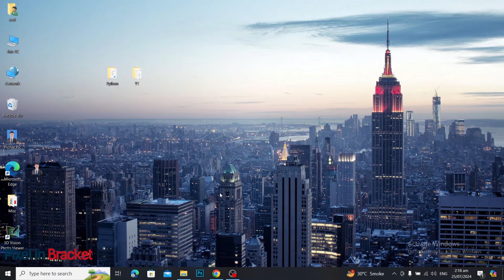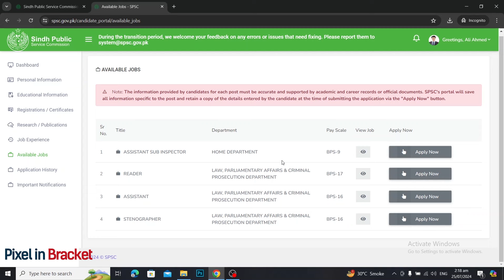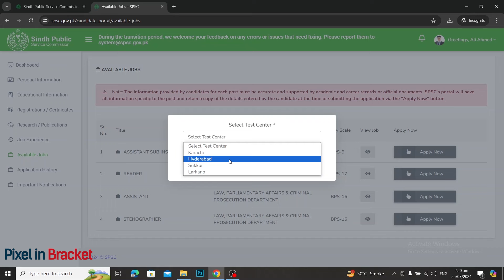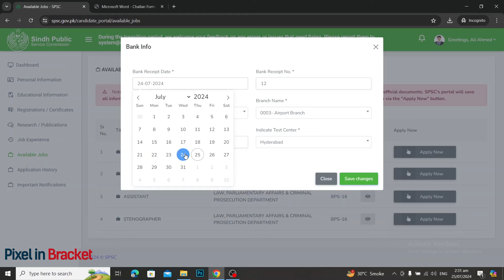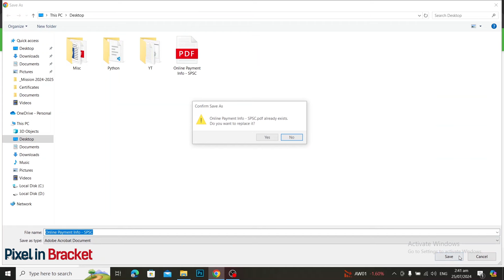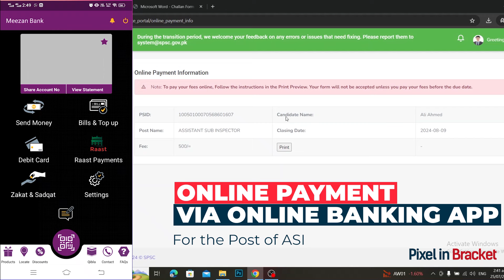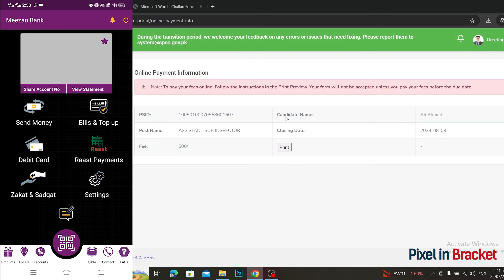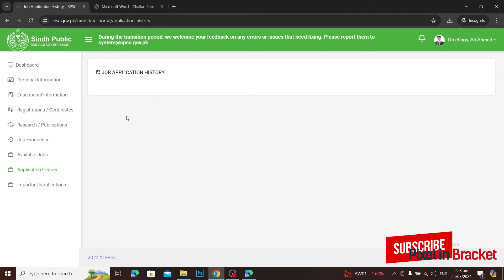Apply for ASI in Sindh Police through SPSC: Complete Guideline to Online & Manual Challan Payment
Welcome to our comprehensive tutorial on how to apply for the ASI (Assistant Sub-Inspector) position in Sindh Police through the Sindh Public Service Commission (SPSC). In this video, we'll walk you through each step of the application process, including how to pay the challan both online and manually.

In this video, you will learn:

How to navigate the SPSC website / Job portal to find the ASI job application. Step-by-step instructions for filling out the application form.
How to pay the challan online using various payment methods.
Detailed guide on paying the challan manually at designated banks.
Tips and best practices to ensure a smooth application process.

Applying for government jobs can be a daunting process, but with our detailed guide, you'll have all the information you need to successfully apply for the ASI position in Sindh Police. From understanding the application form to completing the payment, we've got you covered.

Apply for ASI in Sindh Police
SPSC ASI application guide
How to pay SPSC challan online
Manual challan payment for SPSC
Sindh Police ASI job application
SPSC ASI online payment tutorial
ASI job application process
SPSC application tips and tricks
Sindh Police ASI recruitment
Complete guide to SPSC challan payment